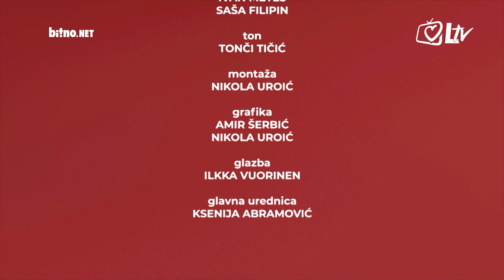Podcast Bitno.net-a - Ivan Bazina: U našoj školi đake odgajamo za vrline i otkrivamo njihove talente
Gost nove epizode podcasta Bitno.net-a je učitelj razredne nastave u osnovnoj školi Lotrščak Ivan Bazina. S Ivanom smo razgovarali o izazovima obrazovanja novih generacija, koliko suvremene tehnologije utječu na pristup radu u školi te je li uopće moguće provoditi nastavu online.

Dotaknuli smo se i osnovne škole Lotrščak u kojoj Ivan radi, a koja obrazovni naglasak stavlja na razvoj vrlina, cjeloviti pristup učenju i uključenost roditelja u obrazovanje. Razgovor je vodio Ivo Džeba